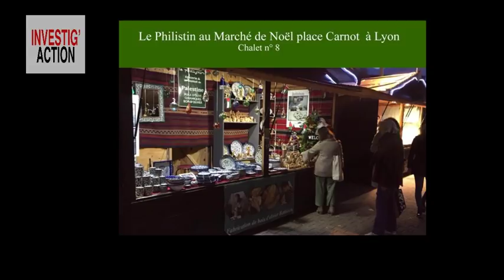Michel Midi avec Jean-Marie Dansette : Comment chacun peut aider les Palestiniens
Vous êtes-vous déjà dit : Mais comment puis-je, moi simple citoyen, aider concrètement les Palestiniens ? Israël ne recule guère ! » Avec mon ami Jean-Marie Dansette vous allez découvrir une méthode très concrète et efficace pour les soutenir. Jean-Marie sillonne la France et la Belgique avec sa petite camionnette blanche, et il vous expliquera, avec sa passion habituelle, comment, en tant que simple consommateur, vous pouvez au quotidien faire la différence.